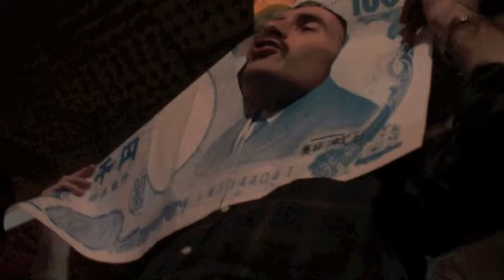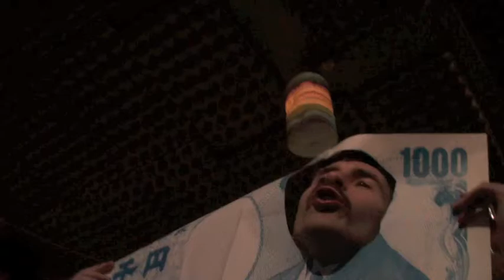CDR Live @ GARIGARI 2011. 10. 30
CDR LIVE ACTION !!!